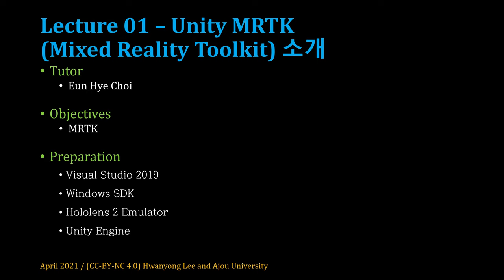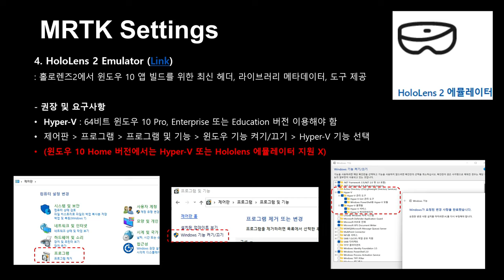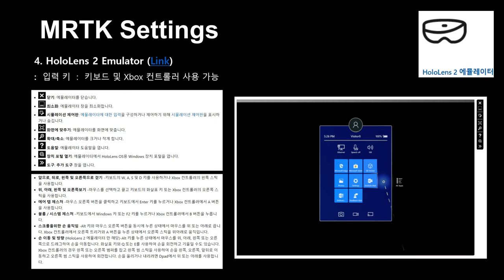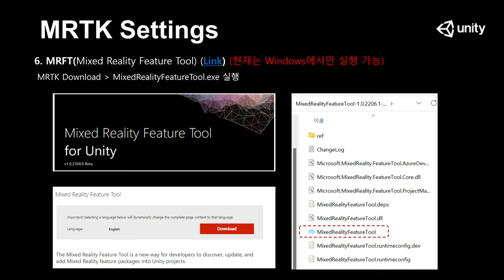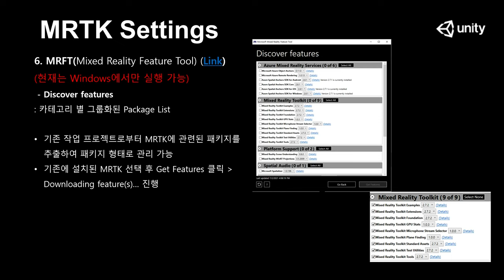[SWTT] MRTKMixed Reality Toolkit 소개 (1/2)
홀로렌즈 개발을 위한 Unity MRTK(Mixed Reality Toolkit) 소개 및 실습 튜토리얼 영상 제작
Unity MRTK(Mixed Reality Toolkit) 참고 문서
아주대학교 최은혜